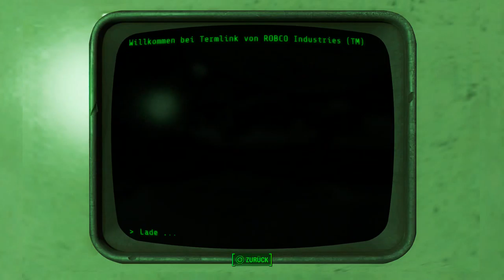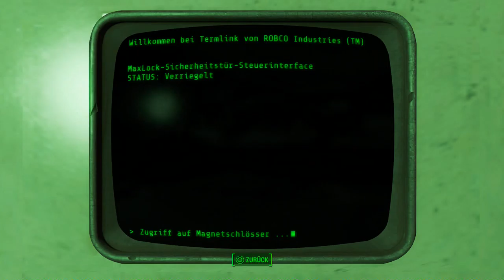Let's Play Fallout 4(Überleben)[Deutsch,Blind]Ep.180 - Fabrik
Fabrik...einfach Fabrik

Fallout 4
Genre: RPG / Ego-Shooter

Sprache:Deutsche Sprachausgabe,Deutsche Untertitel und Kommentare
Blind: Ja
Schwierigkeitsgrad: Überleben
Sonstiges: /

Vault 111.